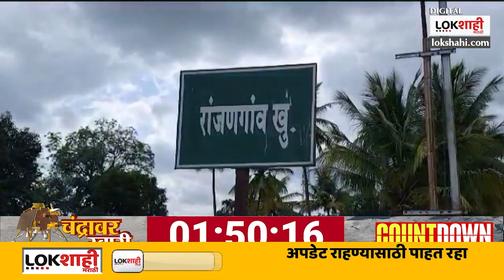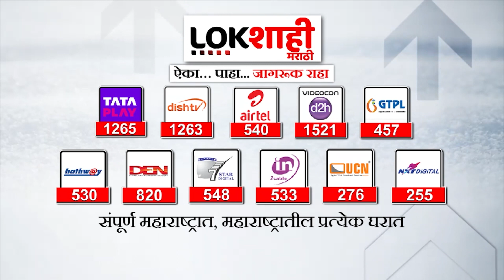Chandrayaan- 3 मोहिमेत ग्रामीण भागातील शास्त्रज्ञ अमोल गाढवाचं सर्वत्र होतंय कौतुक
Chandrayaan- 3 मोहीमेत ग्रामीण भागातील शास्त्रज्ञ अमोल गाढवेंचं सर्वत्र होतयं कौतुक

भारत नवा इतिहास रचणार आहे.  इस्रोचं (ISRO) चांद्रयान-3 (Chandrayaan-3) चंद्रावर उतरणार आहे. चांद्रयान-3 चंद्राच्या पृष्ठभागावर सॉफ्ट लँडिंग करण्याचा प्रयत्न करेल. यामध्ये यश मिळाल्यास भारत चंद्राच्या दक्षिण ध्रुवावर उतरणारा पहिला देश ठरणार आहे.   अवघ्या जगाचं लक्ष चांद्रयान-3 कडे लागलं आहे.

India is going to create a new history. ISRO's Chandrayaan-3 will land on the moon. Chandrayaan-3 will attempt a soft landing on the lunar surface. If successful in this, India will be the first country to land on the South Pole of the Moon. The attention of the entire world has turned to Chandrayaan-3.